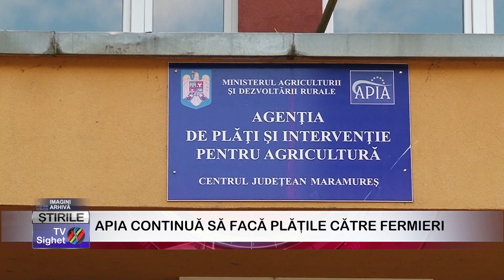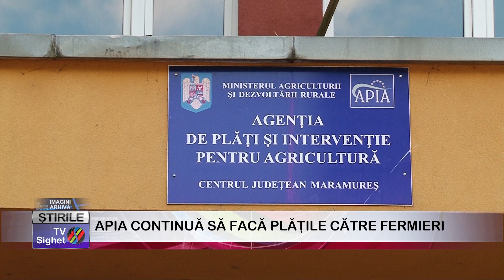01 APIA CONTINUĂ SĂ FACĂ PLĂȚILE CĂTRE FERMIERI